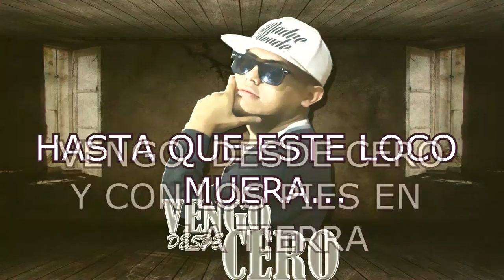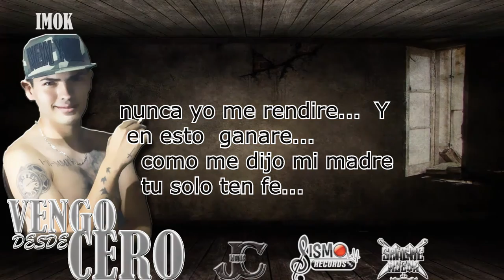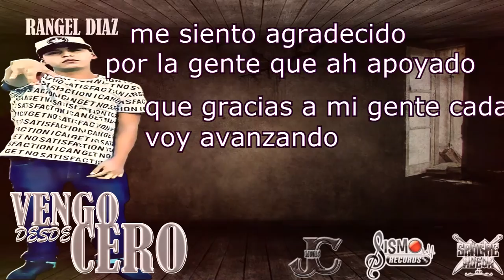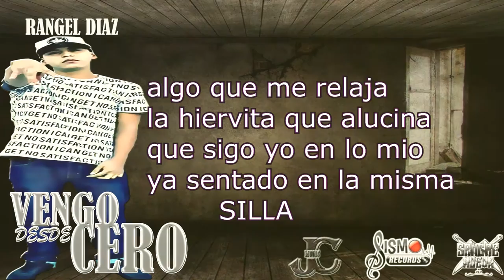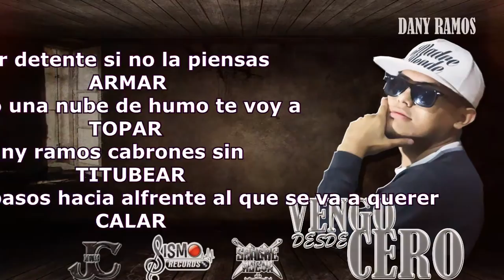VENGO DESDE CERO//Imok & Danny Ramos FT Rangel Diaz// SISMO RECORDS-VIDEO LYRIK/